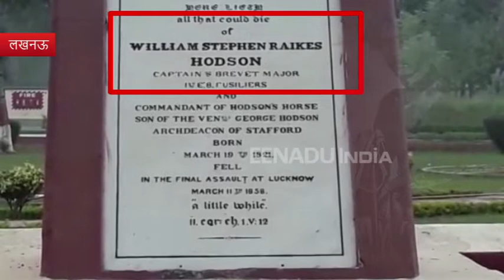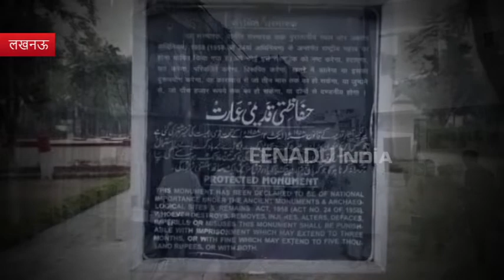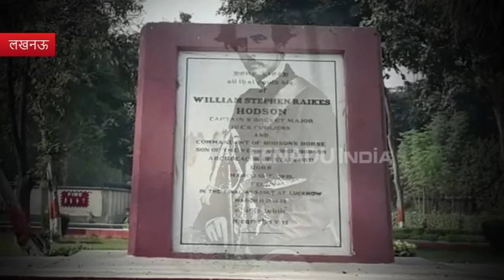'एक गोरे की काली कहानी', जो मरकर भी शहीदों की शहादत को मुंह चिढ़ा रहा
लखनऊ: जिस अंग्रेज के हाथ हमारे देशभक्तों के खून से सने थे, जिसने हमारी मां-बहनों की आबरू को तार-तार किया, आज भी उस गोरे का स्मारक हमारे देश में मौजूद है. इतना ही नहीं, उसका स्मारक हमारे सरकारी दस्तावेजों में राष्ट्रीय महत्व का दर्जा हासिल किये हुए है. और इन सबका गवाह है नवाबों का शहर लखनऊ.